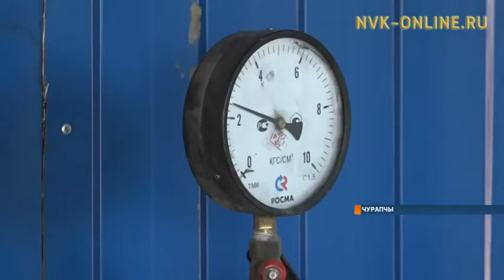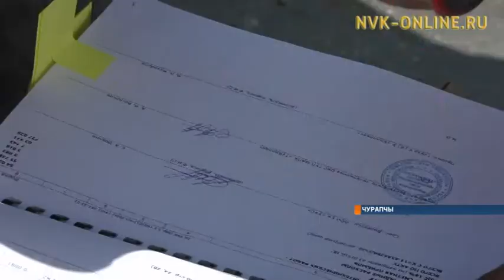Чурапчы Одьулуунугар каркас хотону туттулар